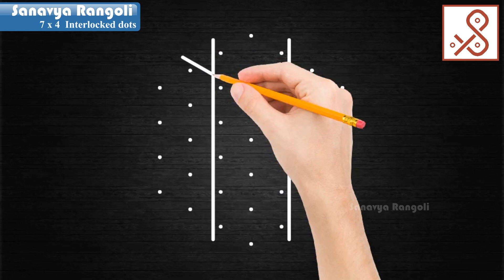Festival Kolam with 7 dots || Beautiful kambi kolam || Chukka muggu || Daily kolangal